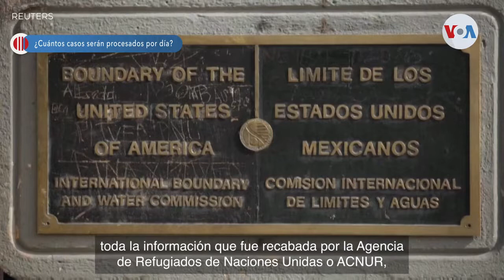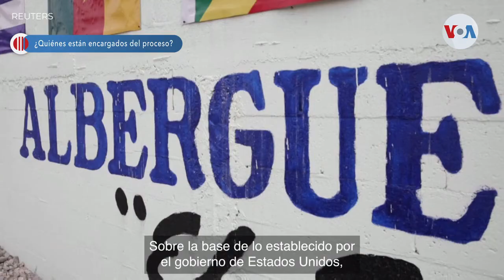5 cosas que debes saber sobre el proceso de asilo en EE. UU.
Desde Febrero 19, EE. UU. volvió a procesar solicitudes de asilo de personas que esperan en México. Aquí te contamos 5 cosas que debes saber sobre este proceso de asilo y refugio.

¡Visítenos!